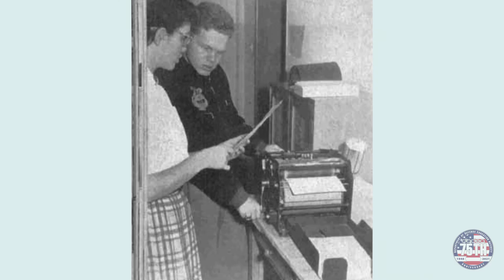Early DoDEA Athletics and Extracurriculars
Much like our students today, DoDEA students in the early years enjoyed many sports and extracurricular activities, which are an essential part of the American educational experience.